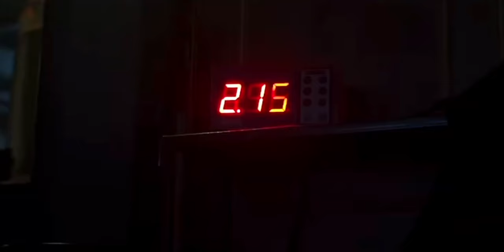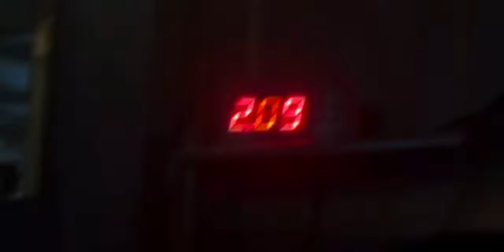Deji vs Alex Wassabi 2 [Fight Trailer]